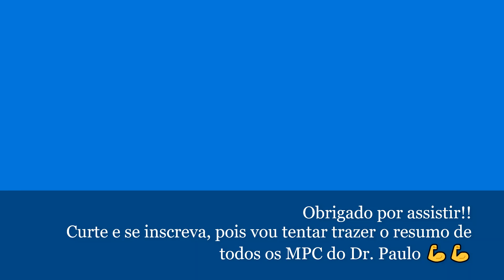Delegado Paulo Bilynskyj - O RETORNO #2 Relatos MPC (Resumo TOP 18/06/2020 😍)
Olá!! Srs(as) Perspectiva E esperança!!!
Seguindo os vídeos que fiz sobre o caso do Dr. Paulo Bilynskyj - Segue mais uma atualização!!!  :)

Ótimo resumo sem as pausas do seu 2º relato em Motivação Para o Combate (MPC)!